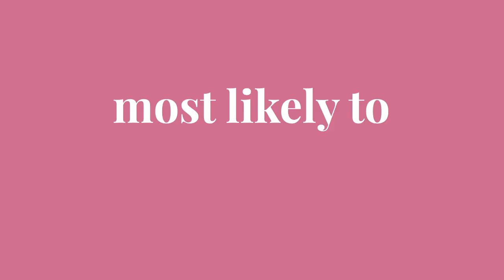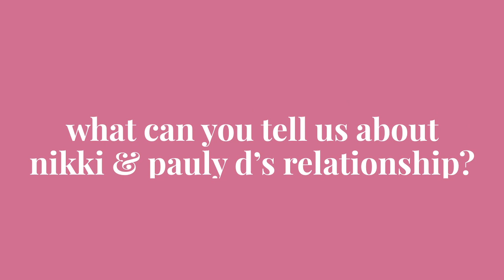Double Shot at Love's B-Lashes & Derynn Play the Best Friend Challenge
Derynn Paige & B-Lashes from MTV’s “Double Shot at Love” stopped by Betches Virtual HQ to play The Best Friend Challenge!

These two have been inseparable since season one after not finding love with Pauly D or Vinny. But now that all the exes are back in Vegas, living and working together at Drais, you would think the group dynamic would be more chill. it's not! There have been insane hookups (Maria and Vinny finally slept together!) and the third member of the east coast squad Marissa has found her self in some entanglements with head Cugini Brandon! Derynn and B-lashes have been stirring the pot by calling one of the cugini's girlfriends back home, gossiping about the group, and generally being fan favorites.

Do these two besties know everything about each other? And will they spill some season secrets, like what is really happening with Pretty Ricky, are Niki and Pauly really dating IRL,  and are these east coast ladies getting a spin-off show of their own?!

Who is Derynn's favorite musical artist? (0:10)
What is B-lashes favorite food? (0:23)
What is Derynn's favorite cocktail? (0:31)
Who is B-lashes least favorite roomie? (0:39)
Where is Derynn's favorite place to party? (0:51)
Is there a B-lashes & Derynn spin-off in the works? (1:57)
Can you give us the tea on your relationship with Ricky? (2:08)
Have you stayed in contact with any cast members? (2:18)
Where do you stand with Nikki? (2:30)
What can you tell us about Nikki & Pauly D's relationship? (3:06)